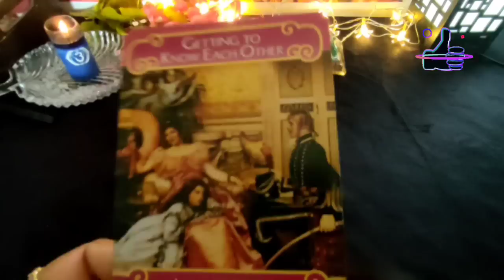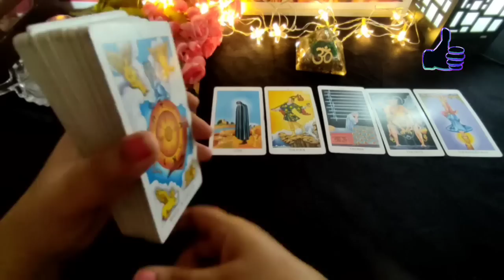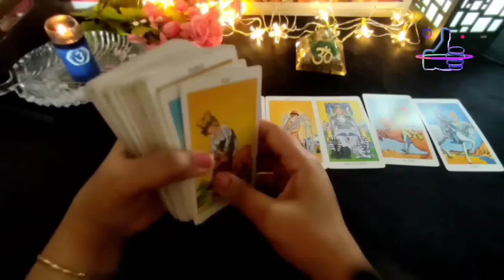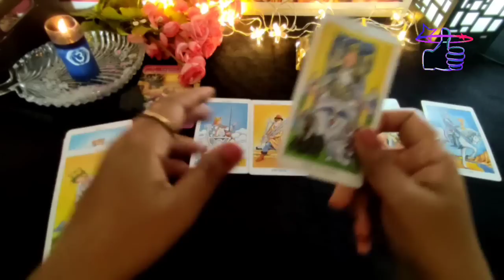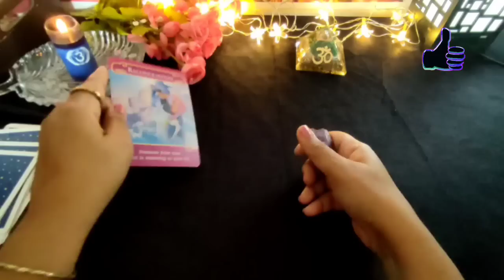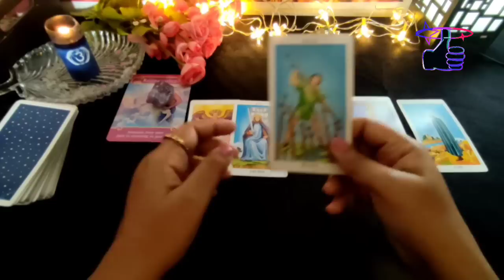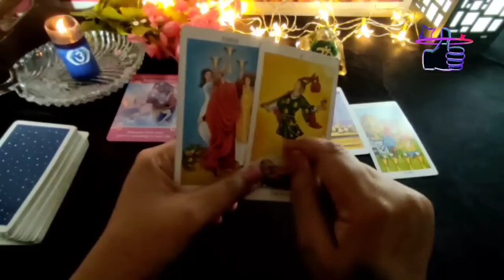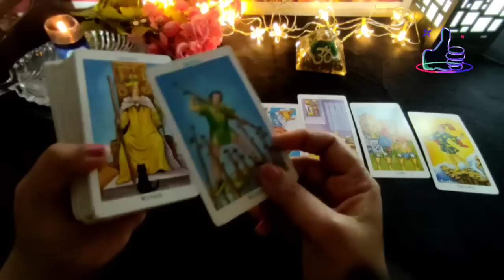current feelings next action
pile selection = 00:00

pile 1 = 0:51

pile 2 = 6:54